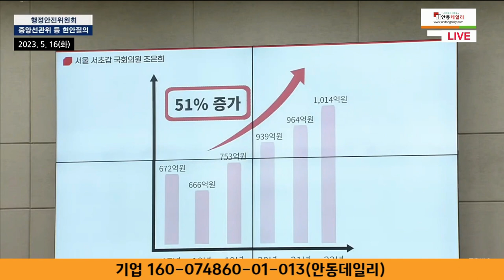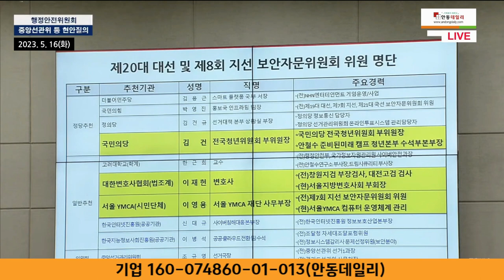[중앙선관위 등 현안 질의 오전 10시 개회] 조은희, 장제원, 이형석 위원 중앙선관위 관계 질의, 제406회 국회(임시회) 행정안전위원회 2023.05.16(화) 다시보기 #2